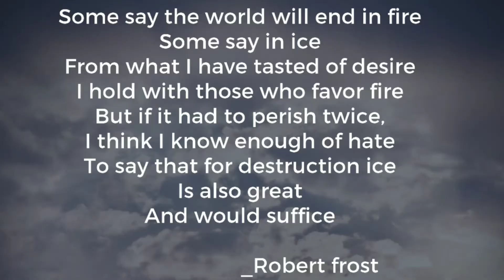Amazon fire | നമ്മളെ എങ്ങനെ ബാധിക്കും ?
ആമസോൺ കത്തുവല്ല, കത്തിക്കുകയാണ്. എന്താണ് ആവുടുത്തെ സാഹചര്യം ? നമ്മളെ അത് എങ്ങനെ ബാധിക്കും ?

Why Amazon rain forest is so important ?
Why a part amazon is burning and how it affects nearly everyone. What is the political situation in brazil related to this.